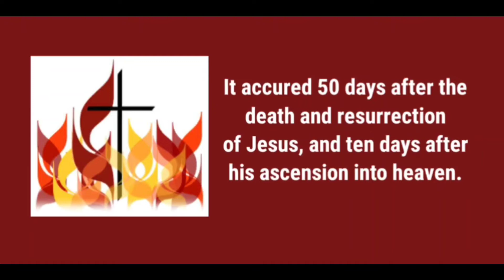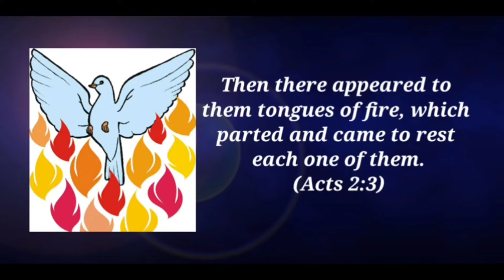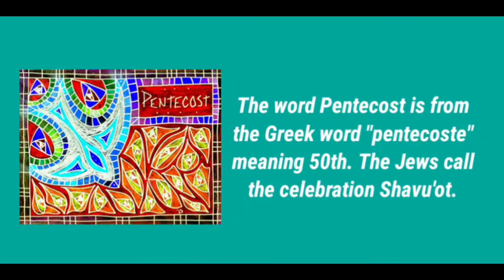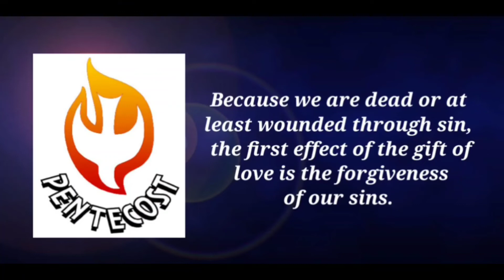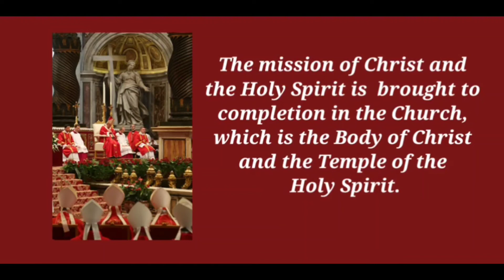Pentecost: The Outpouring of the Holy Spirit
This video briefly explains about the Pentecost. Pentecosts is considered as the birthday of the Church.
This video is created for educational and catechetical purposes.